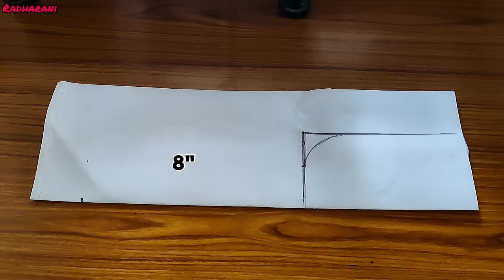Plain कपड़े से Designer कुर्ती बनाना सीखें बहुत ही आसानी से | Designer Suit Cutting And Stitching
Facebook.com/stitchbystitchofficial

Instagram.com/stitchbystitchofficial